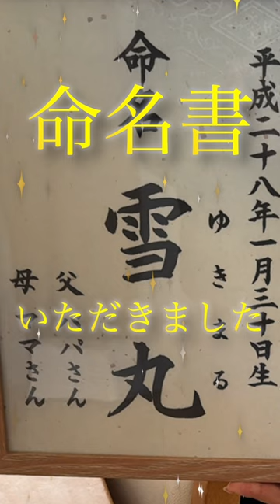ゆきまる氏の命名書をいただきました！！！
素敵。

★使用音楽★
DOVA-SYNDROME
youtubeオーディオライブラリ
魔王魂
OtoLogic

★使用素材★
Pixabay
photoAC
いらすとや
えふすと
YouTuberのための素材屋さん